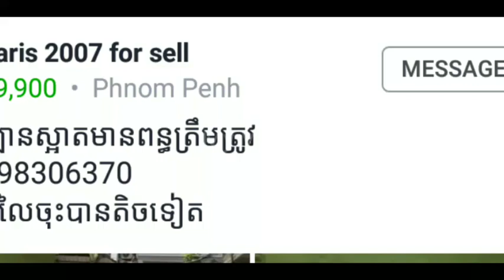9900$ Toyota yaris 2007